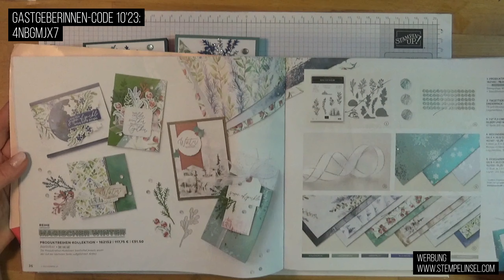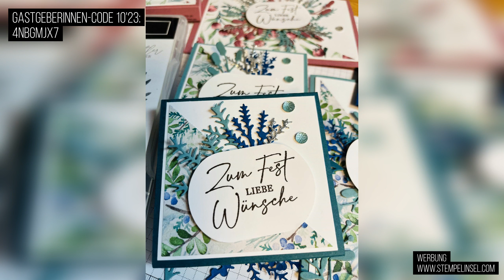Keine Geschenkidee? Schnelle Schokoladenverpackung mit passender Karte ~ Wintertraum von Stampin'UP!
Es stehen die Weihnachtsbasare an. Auch Schokoladenverpackungen sind immer gerne verkauft. Wie ihr ein kleine Tafel Schoklade verpackt und dazu noch eine passende Karte gestaltet seht ihr heute in diesem Video.

Hier kommt ihr zu meinem Online-Shop kaufen:

Viel Spaß beim Zusehen und Nachbasteln!

Wenn ihr den neuen Herbst-Winter oder Jahreskatalog gerne haben möchtet, dann meldet euch bei mir Ihr erhaltet euer persönliches Exemplar kostenlos zugeschickt. Ihr könnt auch jederzeit in meinem Online-Shop bestellen. Wählt mich dort als Demonstratorin (Antje Motzkus-Wintjen), gebt den GastgeberInnen -Code ein und ihr erhaltet im Nachhinein noch ein kleines Geschenk.

PS: Verpasse kein Video von mir zu den tollen neuen Stampin'UP!-Produkten: einfach ein Abo da lassen und die Glocke einrichten!

Alle im Video gezeigten Stampin' Up! Produkte sind über mich bestellbar. Bitte beachtet aber, dass sich die Preisangaben und Verfügbarkeiten der Produkte nur auf den Zeitraum der Gültigkeit des aktuellen Katalogsortiments beziehen. Es ist möglich, dass zu einem späteren Zeitpunkt nicht mehr alle im Video gezeigten Produkte erhältlich sind oder sich die Preise geändert haben können. Ich habe alle Produkte, die ich im Video benutze selber von meinem eigenen Geld gekauft.